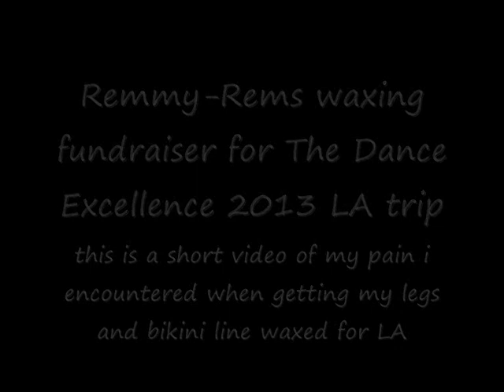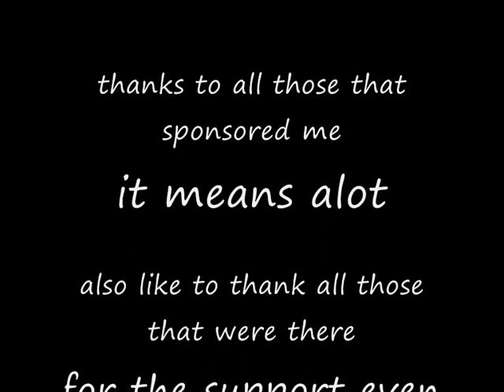Remmy-Rems | getting waxed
so here is what happened when i got waxed i thought it would be easy, cant be as painful as they make out, hmmm i was wrong

this was done to help me raise money for my dance trip to The Dance Excellence Fastival 2013

thank you to all those that sponsored me it means alot